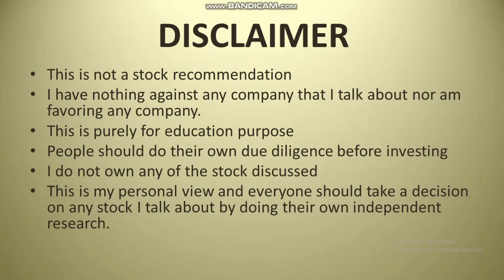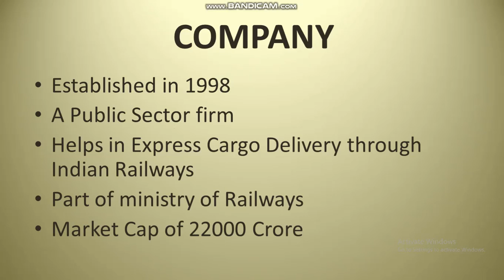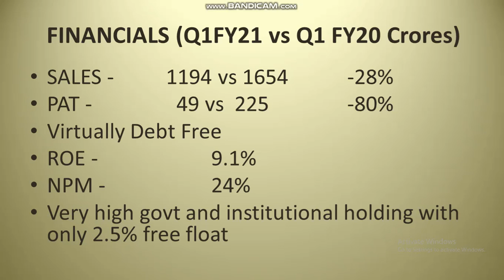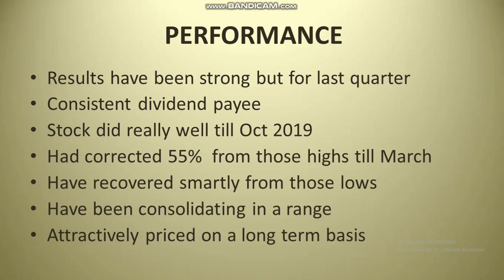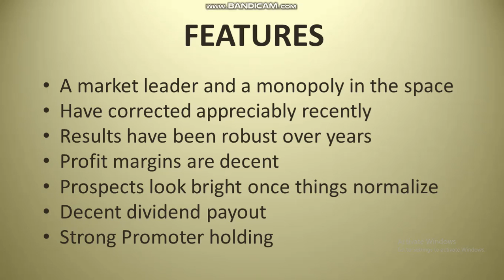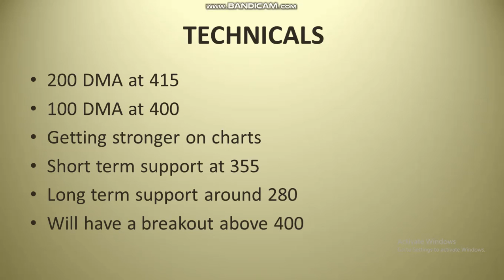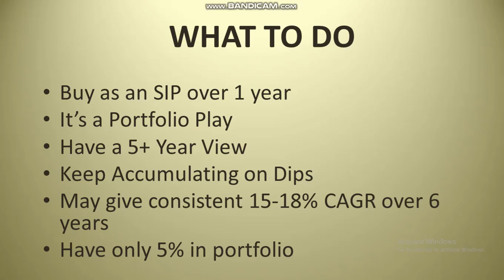Concor - Consolidating for the last few weeks. Is it a good portfolio stock or an avoid?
I analyze container corp prospects